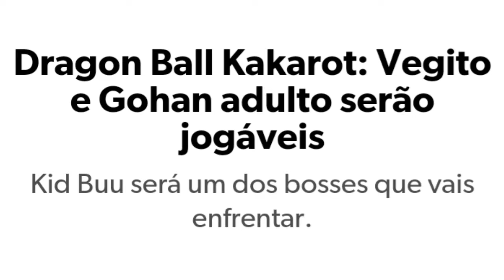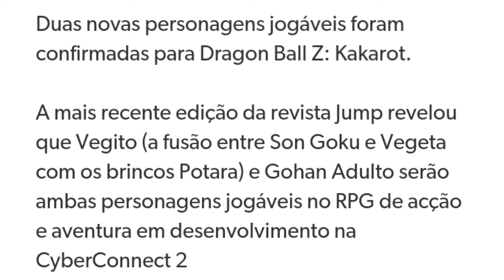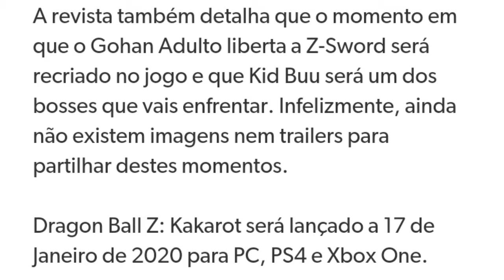VEGETTO E GOHAN ADULTO NO DBZKakarot!!!